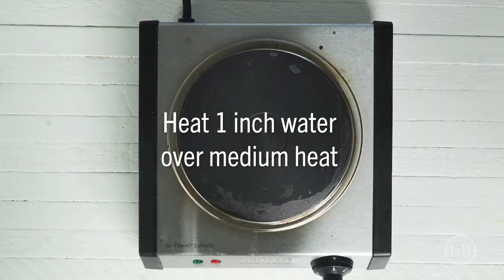Pistachio Shortbread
Watch our experts make these crisp, salt-forward cookies — then make them yourself! The salt and chocolate combo makes it hard to eat just one. And they get bonus points because they prep in minutes and look like you bought them in a bakery.